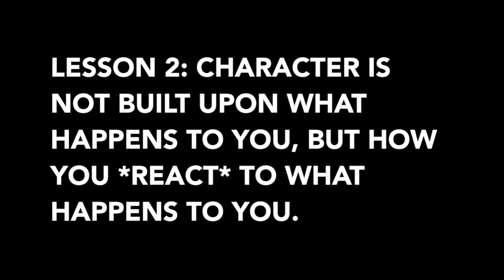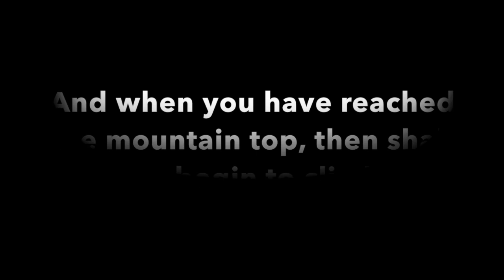Trek to Mt. Everest: Days 5 - 11 (Part 1 of 2)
The journey continues... Tengboche to Everest Base Camp...